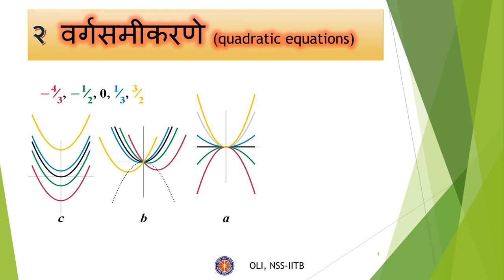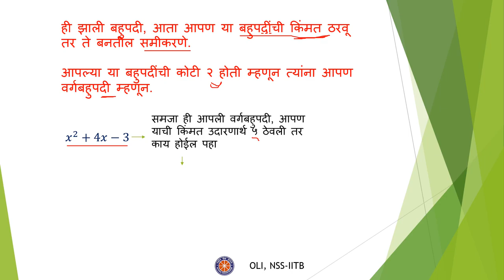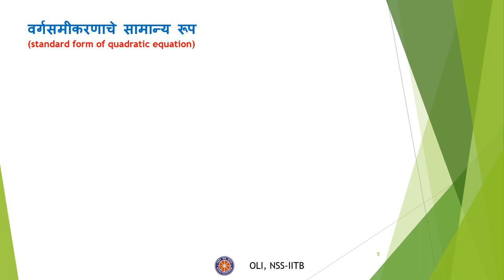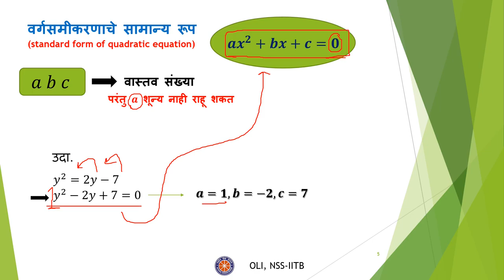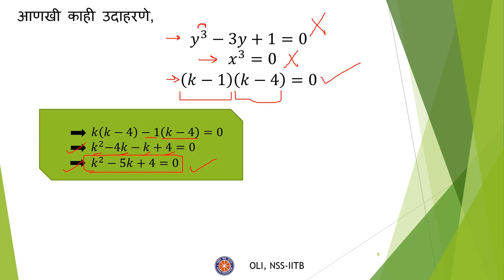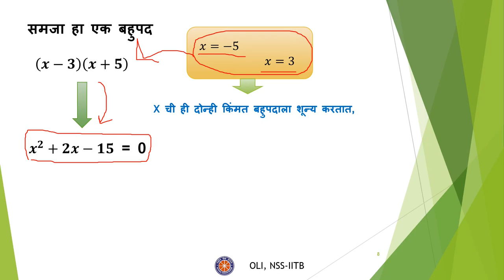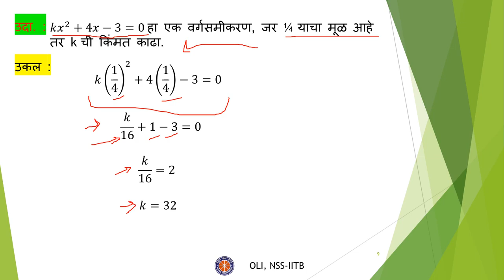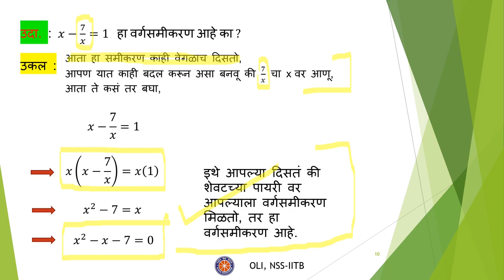वर्गसमीकरणे - भाग १ (Quadratic Equations - Part 1) | Class 10 Maths | Marathi Medium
This video explains the standard form of quadratic equations. We will also learn what “roots of a quadratic equation” mean and some examples of how to find roots for a quadratic equation.
click on this link to find a quiz on the topic to assess your understanding!

Taught By : Kaushik Dhandekar
Edited and Reviewed by: Atharva Lagwankar

To download this video, click on this link:

00:00 Introduction
00:25 What are quadratic polynomials?
01:35 Difference between a polynomial and an equation
05:30 Standard form of quadratic equation
09:33 Roots of a quadratic equation (and some examples)